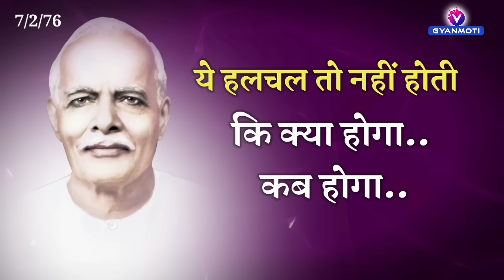02 May/ Aaj ka Gyanmoti/ चारों सब्जेक्ट का रिजल्ट कैसे पता चलेगा?/ Bk Vijay/Aaj ki murli/ Avyakt